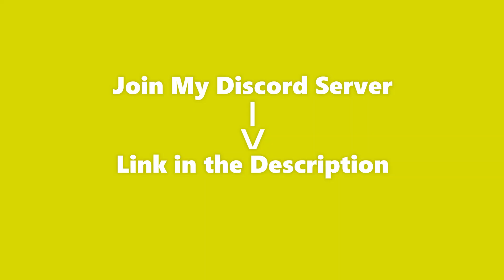Jelly, Slogo and Crainer Suggesting Poop to Minecraft...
Title : Jelly, Slogo and Crainer Suggesting Poop to Minecraft...
🏅All the Clips and Highlights are Belong to @Jelly, @Slogo, @Crainer and @Kwebbelkop.🏅

Jelly : @Jelly
Slogo : @slogo
Crainer : @MisterCrainer